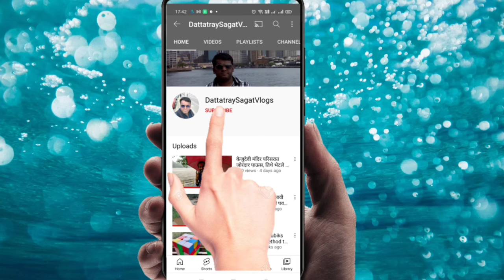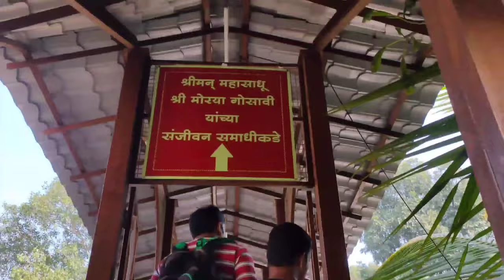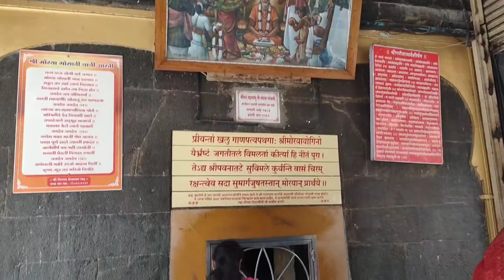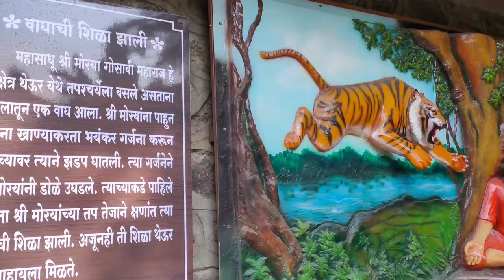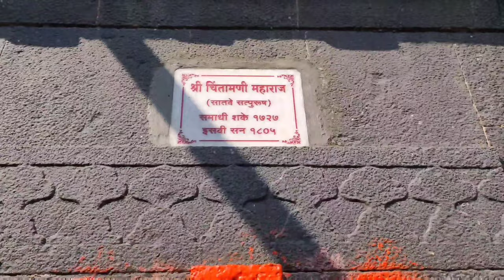मोरया गोसावी मंदिर, चिंचवड | Morya Gosavi Sanjivan Samadhi Mahotsav | Morya Gosavi Temple Chinchwad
मोरया गोसावी मंदिर चिंचवड | Morya Gosavi Sanjivan Samadhi Mahotsav | Morya Gosavi Mandir Chinchwad